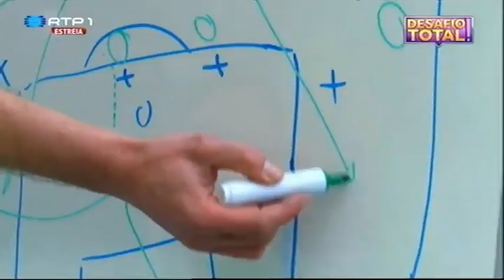Jorge Cadete -- Desafio Total